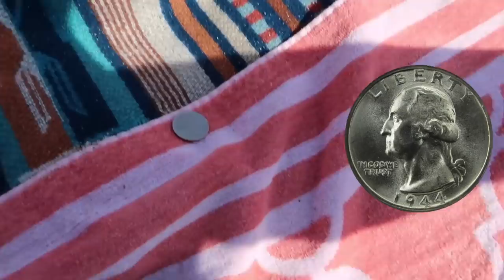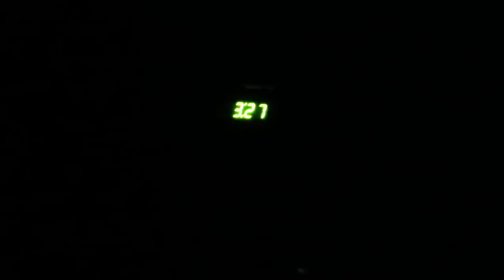We Only Ate Pop Tarts Vs. Real Food for a day! (24 hour challenge)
Matt and Rebecca have eaten Lunchables, real food vs gummy, Fast Food and now they try only eating Pop Tarts vs. Real Food for 24 hours.  Have you ever tried to do this with anyone, brother, twin or parents?